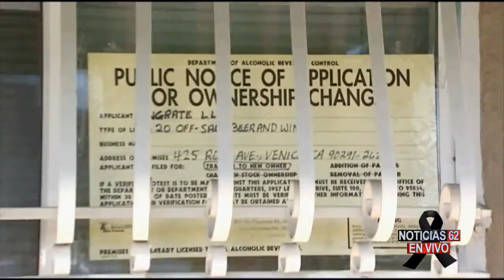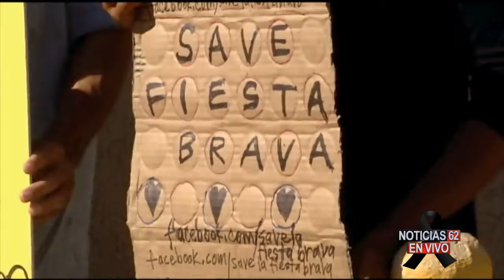Desalojo de restaurante-Noticias 62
UN RESTAURANTE DE UNA FAMILIA MEXICANA, SUFRE LAS DURAS  CONSECUENCIAS  DE UNA DECISION DE LA CIUDAD DE VENICE PARA DESALOJAR A LOS PROPIETARIOS